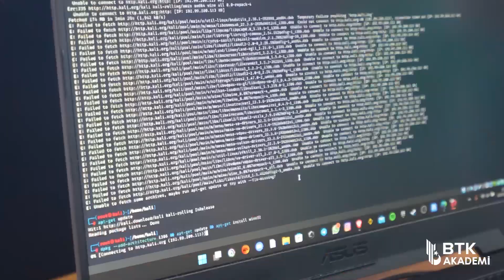BTK Akademi sibergüvenlik Kampı 1. Gün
Siber Güvenlik Kampı 1.Gün

Ülkemizin dört bir yanından katılım sağlayan gençlerimizle bugün bir araya geldik!

Tüm imkânlarımızla geleceğin siber kahramanlarının yanındayız!

📍Marmaracık Gençlik Kampı | İstanbul